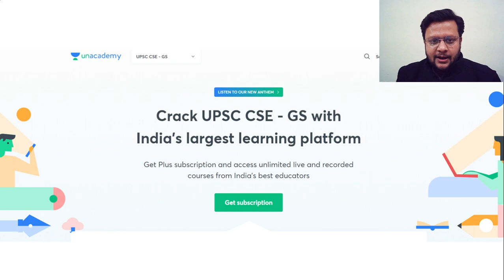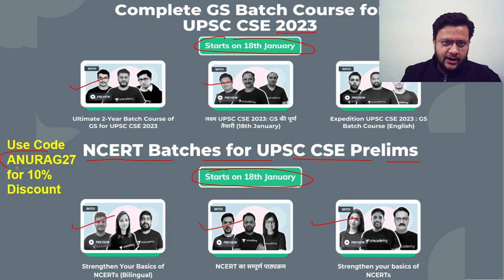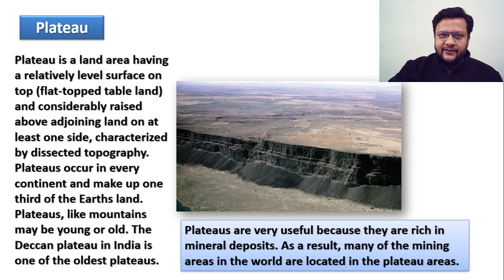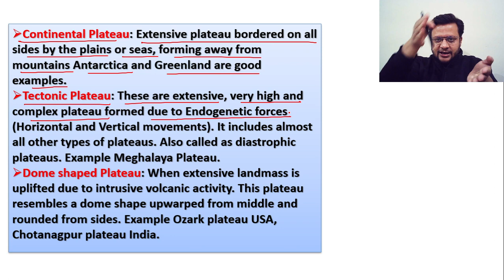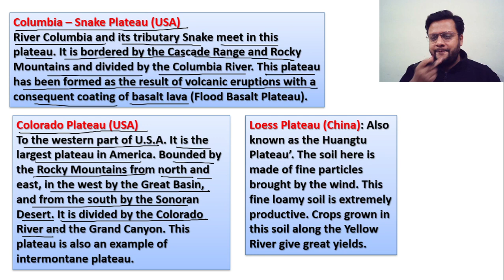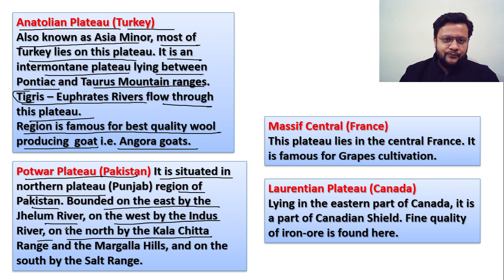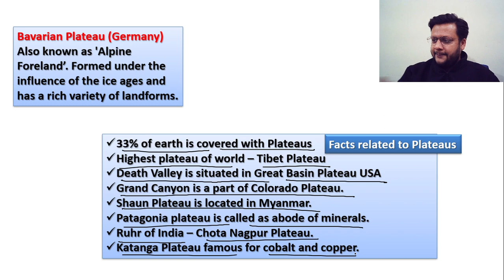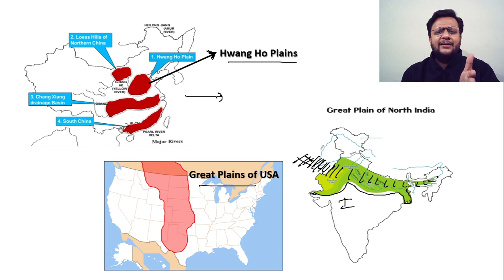L19:Mountains, Plateaus and Plains of World | Part-4 | Complete Geography | UPSC CSE | Anurag Sharma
In this Session, Anurag Sharma will be covering the "Mountains, Plateaus and Plains of World" of Complete Geography for UPSC CSE/IAS 2021.

Anurag Sharma and more top educators are teaching live on Unacademy.

Unacademy Subscription Benefits:

1. Learn from your favorite teacher
2. Dedicated DOUBT sessions
3. One Subscription, Unlimited Access
4. Real-time interaction with Teachers
5. You can ask doubts in the live class
6. Limited students
7. Download the videos & watch offline